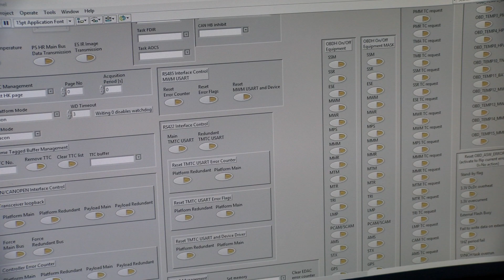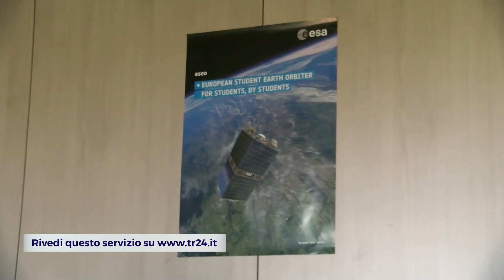unknown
E’ stato lanciato con successo nella serata di lunedì direttamente dalla Vandenberg Air Force Base in California. Stiamo parlando del satellite ESEO (European Student Earth Obiter), comandato direttamente dal centro di Controllo Missione del Campus di Forlì.